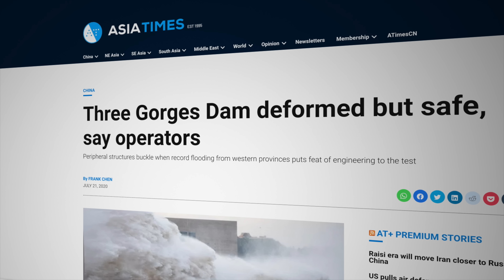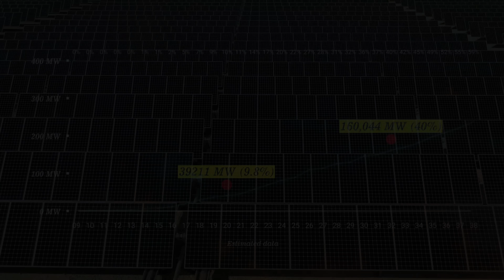World's Biggest Energy Megaprojects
The Largest Energy Megaprojects in the World! In this video, we go over the World's Largest Solar Farm, the Largest Dam in the World, and much more!

0:00 Biggest Energy Megaprojects
0:41 Hydro Power - Three Gorges Dam
3:42 Solar Power - Bhadla Park
6:04 Heliostats - Ivanpah System
7:55 Offshore Wind Parks - Hornsea One